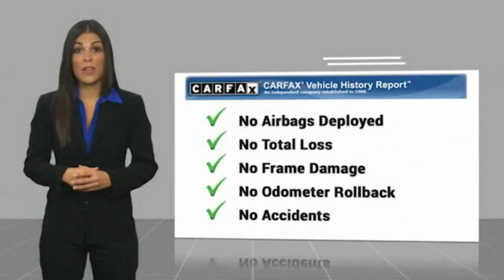2018 Chevrolet Impala U378351B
2018 Chevrolet Impala LT

NATIONWIDE LIFETIME WARRANTY!! FREE HOME DELIVERY!! Impala LT 1LT, 4D Sedan, 3.6L V6 DI DOHC, 6-Speed Automatic Electronic with Overdrive, Silver Ice Metallic, Clean Carfax Certified. Silver Ice Metallic Impala LT 1LT FWD 6-Speed Automatic Electronic with Overdrive 3.6L V6 DI DOHCAwards:* 2018 KBB.com Best Buy Awards * 2018 KBB.com 10 Most Awarded Cars * 2018 KBB.com 5-Year Cost to Own Awards * 2018 KBB.com Best Family Sedans * 2018 KBB.com 10 Most Awarded BrandsTOYOTA OF TAMPA BAY ADVANTAGE At Toyota of Tampa Bay, you receive exclusive features and benefits to both enhance and protect your vehicle. From protective coatings for you paint, headlights, and interior surfaces such as surface sanitation to nitrogen tire service and roadside assistance, we provide you the MOST VALUE for your money. GUARANTEED! (See dealer for more details) Toyota of Tampa Bay near Brandon and Wesley Capel is a full-service dealership that offers a wide variety of services to our visitors and guests. Just one visit and you'll see just how dedicated we are to your complete satisfaction. We have a friendly and knowledgeable staff ready to help you every step of the way. Whether it's sales, service, body shop or financing, you'll always get the attention you deserve from Toyota of Tampa Bay. We are located at 1101 E Fletcher Ave Tampa, FL 33612. Fast, Friendly, Fair & Fun! Final vehicle sale price subject to safety inspection costs, certification costs and repair order costs. All offers are mutually exclusive. All vehicles subject to prior sale. See dealer for complete details.